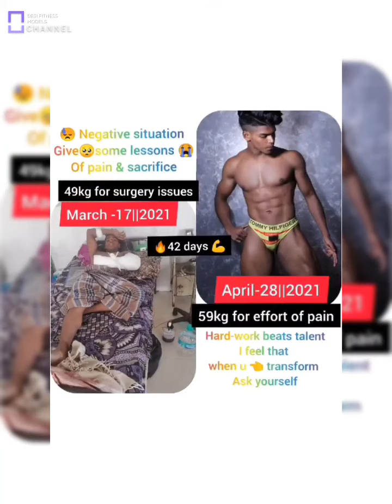FITNESS MOTIVATIONAL VIDEO | TAMIL GYMMER HARISH 💪💪 | DESI FITNESS MODELS 💪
Indian fitness models 💪💪💪